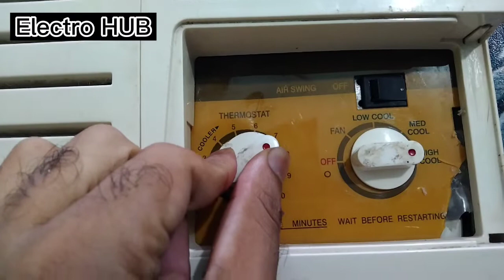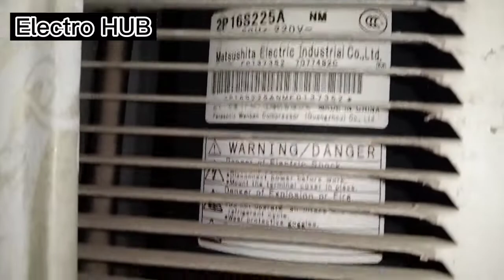Very Cheaper Window AC | Low Price ac | Low buddgt ac | 15000 ac price | Cheapest ac in market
السلام علیکم

Window ac is very good in quality. Low price and excellent product.